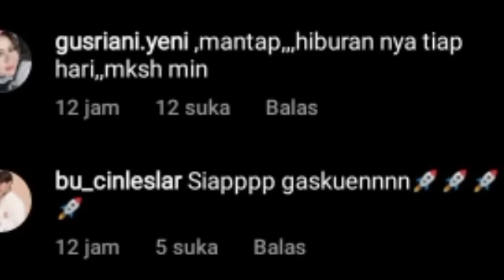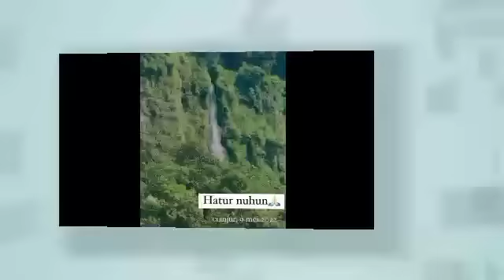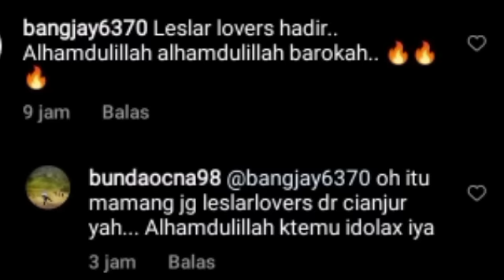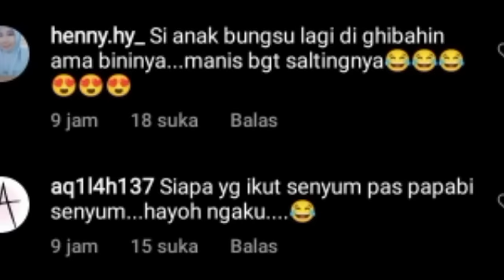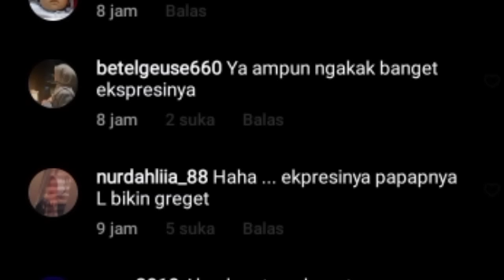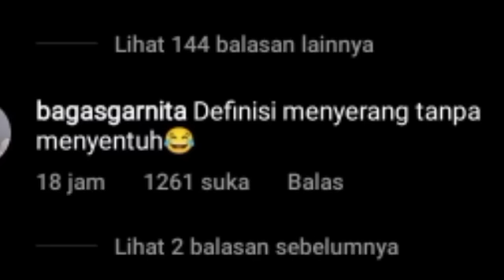MENDADAK FITRI CARLINA BERI SEMANGAT PADA BILLAR SOAL INI & LESTY BILANG INI BILLAR SAMPE SALTING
MENDADAK FITRI CARLINA BERI SEMANGAT PADA BILLAR SOAL INI & BUNDA LESTY GERCEP BILANG INI RIZKY BILLAR SAMPE SALTING

Lesti kejora
Lesti
Lesti kejora
lesty & risky
Indosiar
Lesti DA
lesty DA